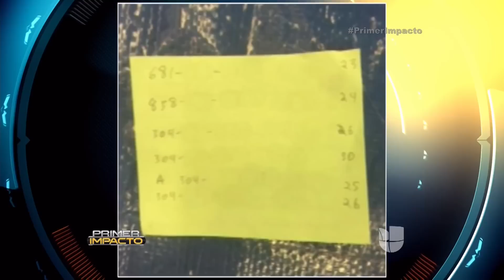Asesinato de Neal Falls fue en defesa propia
Falls intentó estrangular a la joven, que se zafó y logró asesinarlo, éste pudo haber matado a cuatro mujeres.